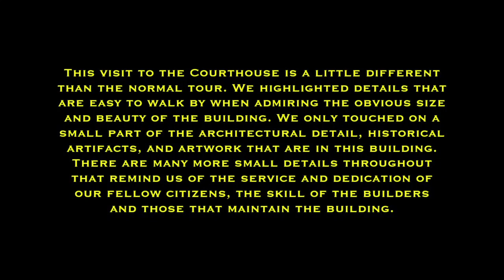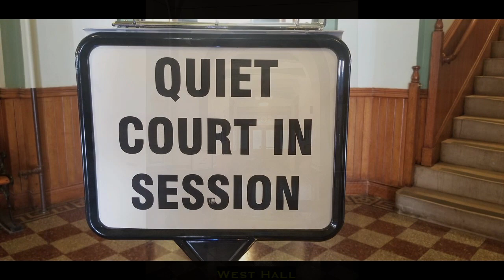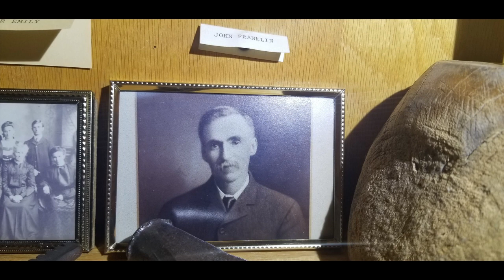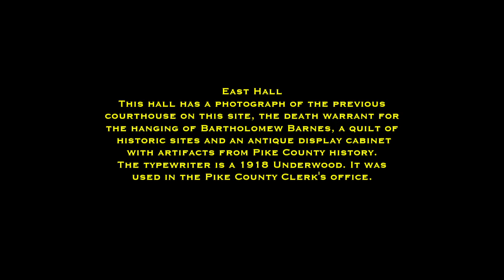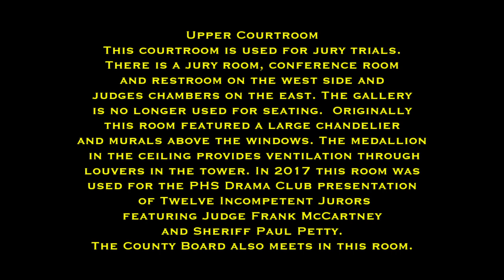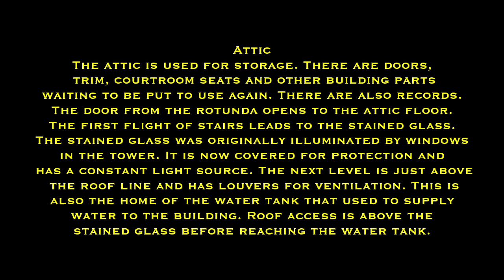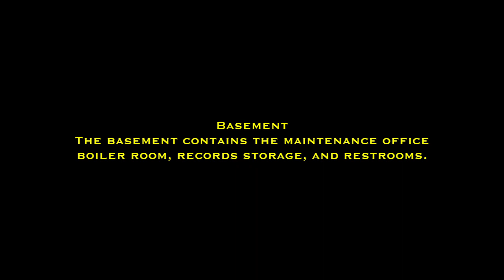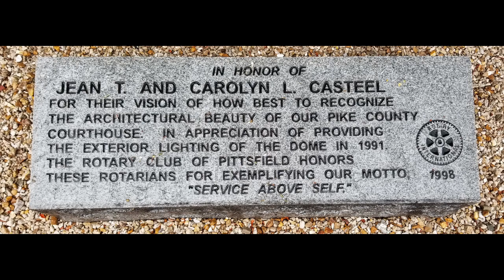Pike County Courthouse Tour 2020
Pike County's courthouse was dedicated on November 16, 1895, which means that 2020 is the 125th Anniversary. This tour, led by Darwin Feenstra and produced by the Pike County Bicentennial Committee, is to celebrate 125 years of one of the most beautiful courthouses in Illinois. This tour is the kickoff event for the celebration of Pike County's Bicentennial in 2021. We intended to have in-person events, including tours of the courthouse, but due to the current situation, we changed plans somewhat last-minute and decided to bring the courthouse to you virtually.

Stay updated on future events by visiting our website and following us on social media.